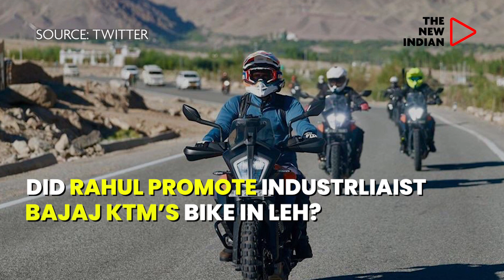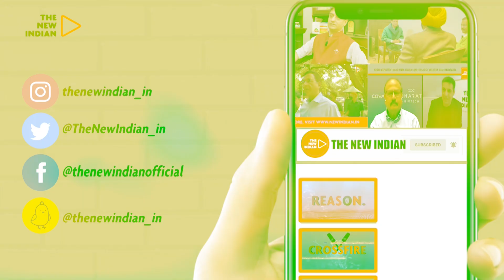Rahul on Bajaj Promo on Miraya Vadra’s bike or Attack On BJP For China Incursion?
After the "Bharat Jodo Yatra," Rahul Gandhi embarked on a bike journey called "Mohabbat Safarnama" in Leh. However, the bike he used and its registration number caused a stir. Social media users discovered that the bike actually belonged to Miraya Vadra. Interestingly, the company that makes the bike, Bajaj, had previously been critical of Modi.